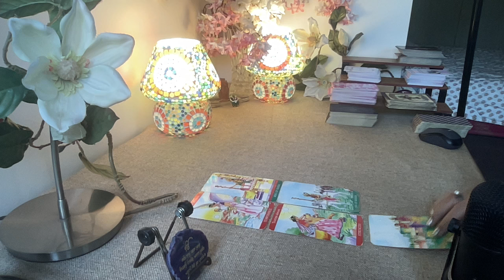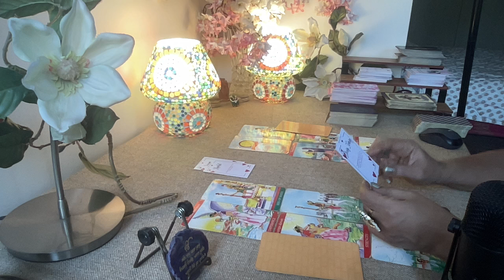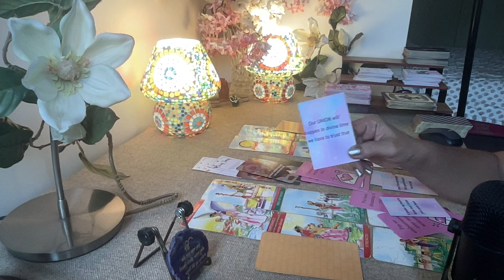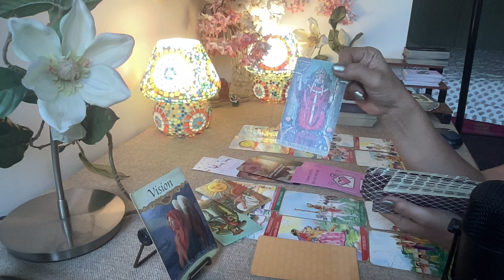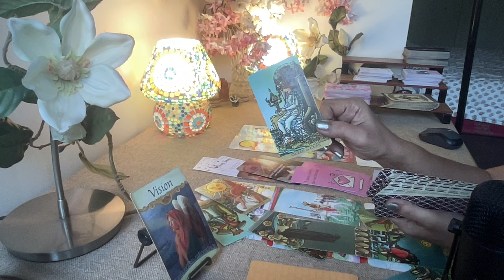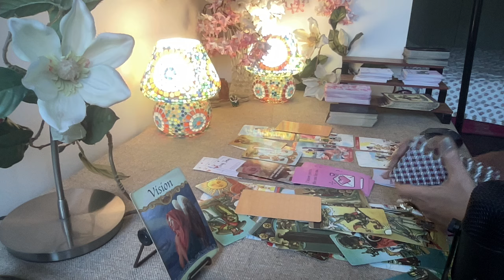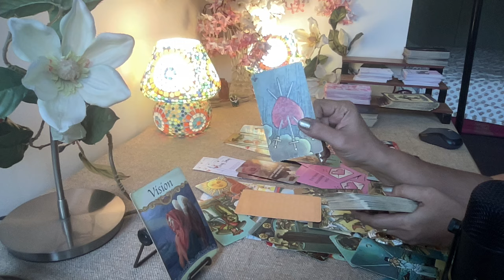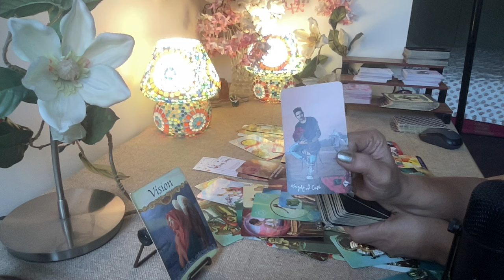Aquarius Tarot - IT'S TIME..THEY WANT TO SWEEP U AWAY !! / End April 2024 /